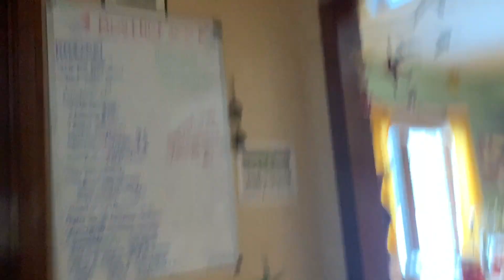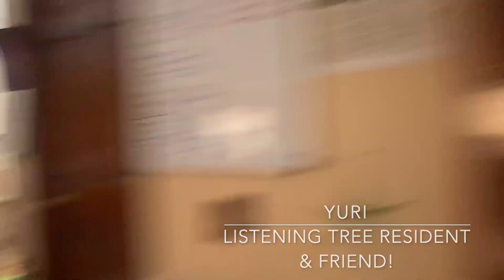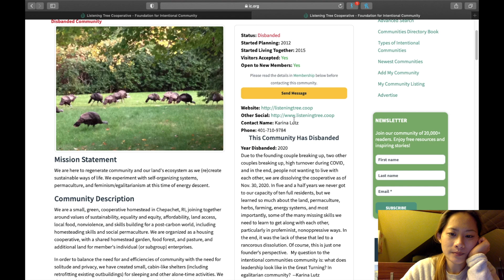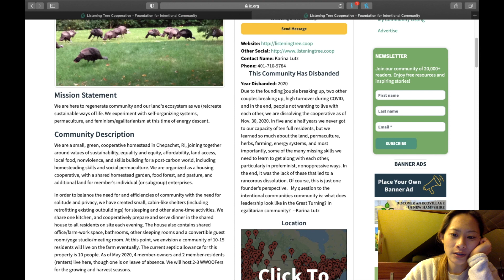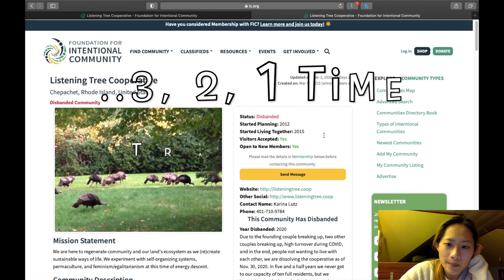[Vlog + Discussion] Is COMMUNITY Living for YOU? | 7 Common Challenges (and red flags!) w/Yuri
I sat down with Yuri (another community resident at Listening Tree Cooperative) and we talked through the challenges that we felt were common to community living, and how they played into the disbandment of our community.